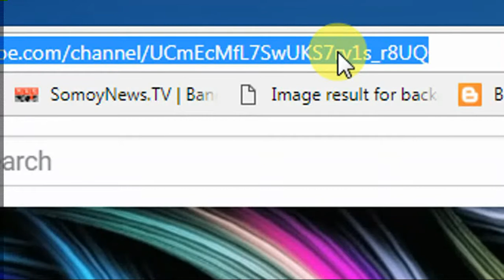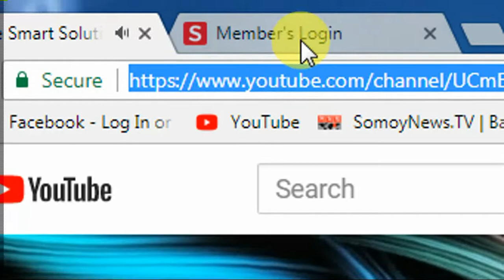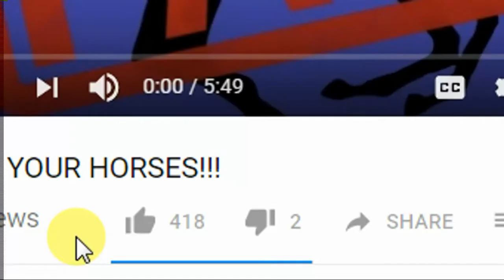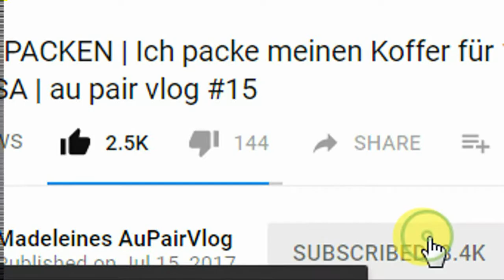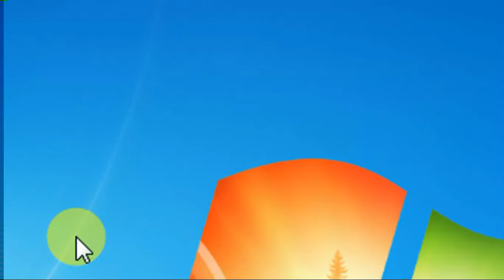Get 1000 Subscriber only 10 Days....